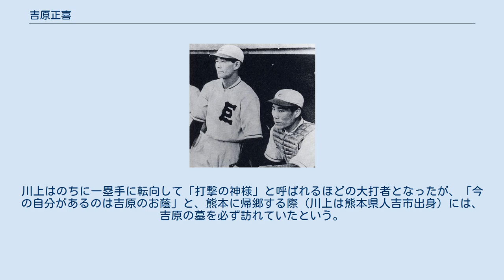吉原正喜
吉原 正喜（よしはら まさき/まさよし、1919年1月2日 - 1944年10月10日）は、熊本県熊本市出身のプロ野球選手（捕手）。
 当時は投手であった川上哲治と中等学校時代にバッテリーを組んでおり、巨人入団の同期でもあった。
1978年に野球殿堂入り。
 本荘尋常高等小学校時代は、4番・捕手を務める。
熊本工に入学すると、川上哲治と同級生となる。
2年生で正捕手となって、1934年の甲子園に出場し、決勝戦で藤村富美男を擁する呉港中に敗れて準優勝。
主将として出場した1937年の甲子園では川上とバッテリーを組むが、決勝戦で野口二郎を擁する中京商に惜しくも敗れ、2度目の準優勝となった。
 また、同年に行われた第9回明治神宮中等野球大会では、痔を患い、しかも悪化して医師から試合に出場できる状態ではないといわれたが、吉原は激痛をこらえて全試合に出場し、大活躍の末に中京商に雪辱し優勝した。
バッテリーを組んだ川上によると、試合後の吉原のユニフォームのズボンは、血で真っ赤に染まっていたという。
 熊本工でバッテリーを組んだ川上と共に1938年に東京巨人軍に入団。
中山武・内堀保が次々と応召して正捕手不在であった巨人の本命は吉原で、鈴木惣太郎が勧誘のために熊本まで行くほどであったが、吉原が「川上と一緒でなければ入団しない」と言ったことから、川上と揃って入団することとなったという。
その後、南海が熊本工の先輩捕手であった中村民雄を介して、吉原を入団させようと画策していたところを、鈴木は南海監督の高須一雄に対して吉原から手を引くように申し入れた。
当時は南海も日本職業野球連盟への新規加盟を希望していたことから巨人の意向を無視できず、やむなく承諾したという。
 同期入団には川上のほか、松山商の千葉茂・高知商の岩本章・滝川中の三田政夫らがおり、後に花の13年組と呼ばれたが、吉原が最初にレギュラーを掴み、1938年春季リーグで35試合中34試合に捕手として出場した。
打順は八番ながら打率.265を挙げ打撃成績18位に入る。
以降、1941年限りで退団するまで正捕手を務め、全年度で規定打数に到達。
 強肩に加え、何より闘志あるプレーでヴィクトル・スタルヒン、沢村栄治、中尾輝三ら巨人投手陣を牽引。
また俊足で、1940年には30盗塁（リーグ3位）を記録。
なお、捕手で30盗塁以上を記録しているのは吉原と荒川昇治の二人だけである。
打撃でも1941年には六番を打って打率.250（リーグ6位）、4本塁打（同3位）の好成績をあげるなど、1938年秋季より1941年までの巨人の4連覇に大きく貢献した。
応召のため、1941年限りで退団。
 第二次大戦でビルマを転戦した際、吉原の前の正捕手であった内堀保と面会を果たし、戦後の巨人再建を誓い合う。
また、ビルマでは戦後巨人のエースとなった川崎徳次とも面会し、痔に苦しんでいた川崎に薬を調達したという。
1944年10月10日にインパール作戦終結後のビルマ（拉孟・騰越の戦い）で戦死したが、遺骨は発見されていない。
遺族には弟・姉妹がいた。
墓所は熊本市西区にある本妙寺内にある。
 1978年に野球殿堂入り。
東京ドーム敷地内にある鎮魂の碑にも、その名前が刻まれている。
また、2008年夏には、母校の熊本工野球部グラウンドのバックネット裏に、川上とともに吉原のモニュメント及び塑像が作られた。
 攻走守が揃った選手であった。
当時の捕手としては俊足で、俊敏な動作、試合への集中力、随所に見せる闘志あふれるプレーはまさにチームの要であったと言われる。
動きが俊敏で、元ヤクルトの古田敦也の様なきびきびとした動作で、チームを引っ張った。
先輩選手たちにも臆することなく守備位置の指示を出し、既に大投手であったスタルヒンに気合いを入れるなど、元来リーダーシップに優れていた。
 天下一といわれたファウルフライの好捕でも有名。
また怪我にも滅法強く、先述の高校時代の痔で苦しんだ中でも試合に出続けたエピソードをはじめ、キャッチャーフライを追いかけ、後楽園球場のベンチで頭部を強打しひどく出血するも捕球、何事も無かったかのように試合に戻り、血染めの頭髪と頭皮がベンチにこびりついていた、という逸話が残されている。
 強肩強打とされた割に、打撃成績は平凡であったが、記録以上にバッティングに迫力...